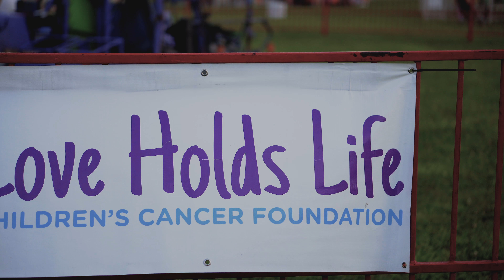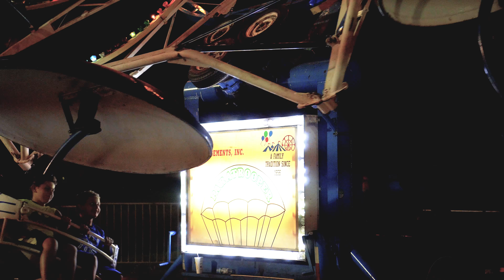LOVE HOLDS LIFE CARNIVAL 2017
4K footage of Love Holds Life Annual Summer Carnival